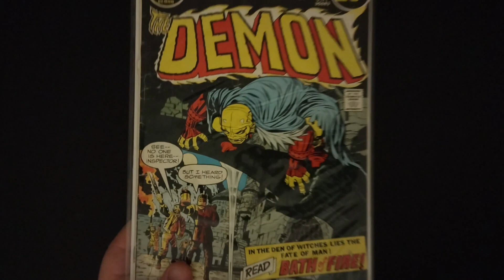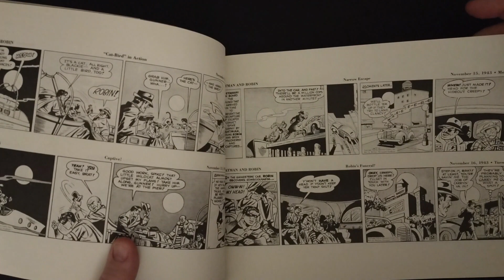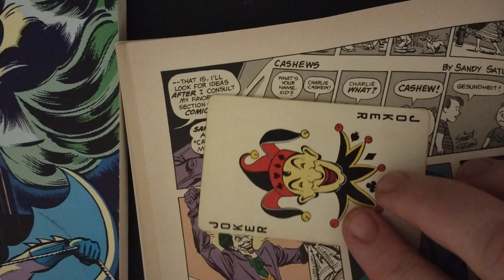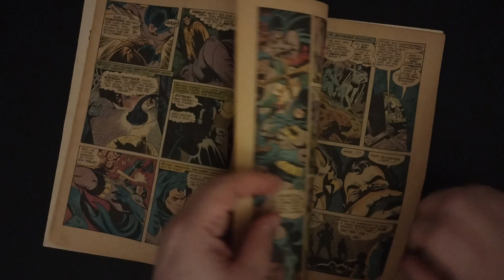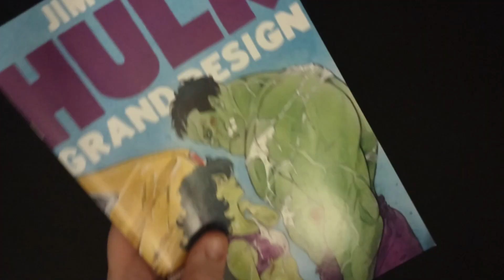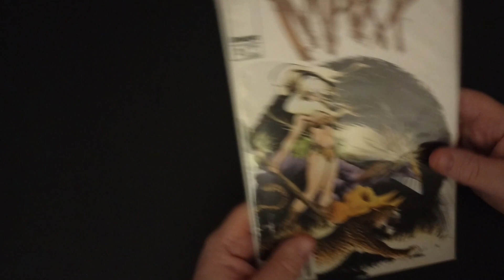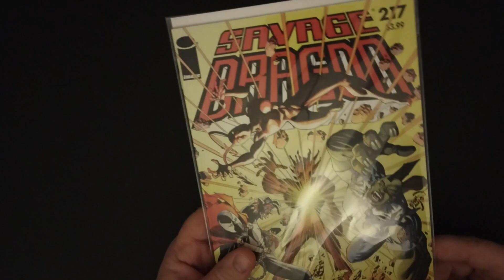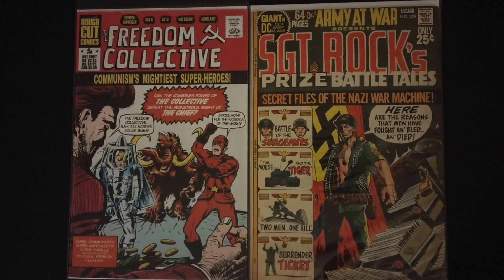Comic Book Haul: Count them pages! plus other comics haul!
- Comic book page count.

- Trade in the 90s

- Low print

-Cheap comics.

-Key ?

And check these comic book channels out!